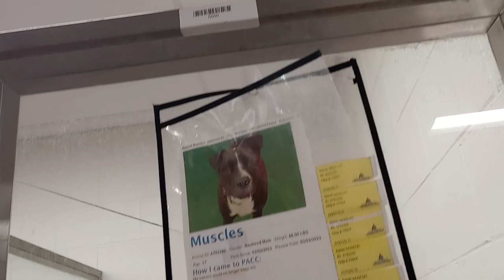Muscles 2y A782280 kennel 50 PACC shelter easing on his good graces was hard but mellowed lovely 666